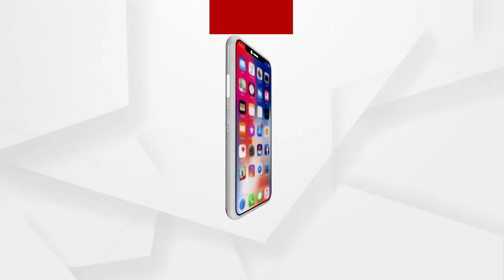ଜିଲ୍ଲାପାଳଙ୍କ ନିକଟରେ ଫେରାଦ ଦେଲେ ଚାଷୀ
ଧାନମଣ୍ଡି ସମସ୍ୟା ନେଇ ଖୋର୍ଦ୍ଧା ଜିଲ୍ଲା ବୋଲଗଡ଼ ଓ ଟାଗିଂ ଅଂଚଳର ଚାଷୀମାନେ ଜିଲ୍ଲାପାଳଙ୍କ ନିକଟରେ ଦେଲେ ଫେରାଦ...